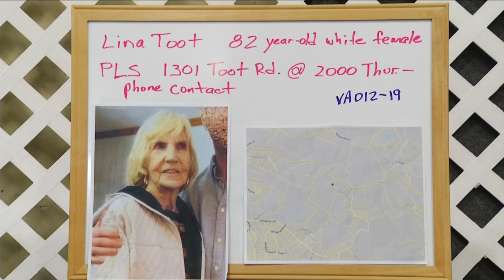Search continues for missing Bedford County woman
Crews are still searching for 82-year-old Lina Toot.